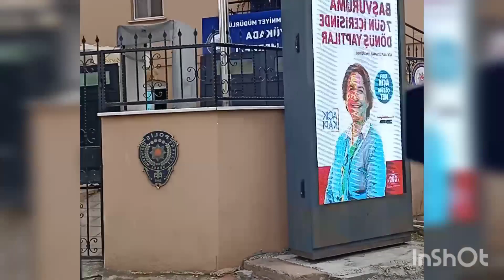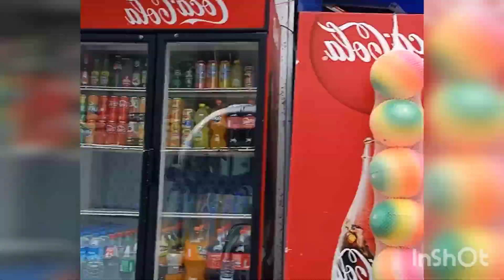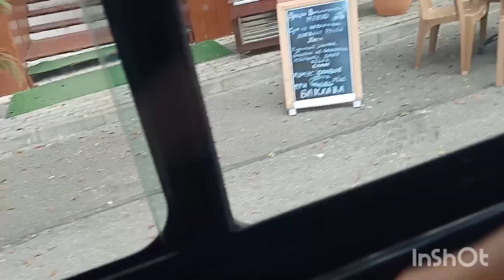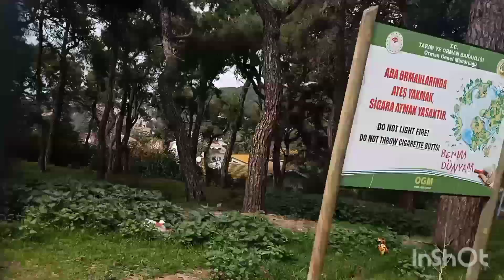تاتيمت الجولة في الجزائرة الاميرات في تركيا اسطنبول